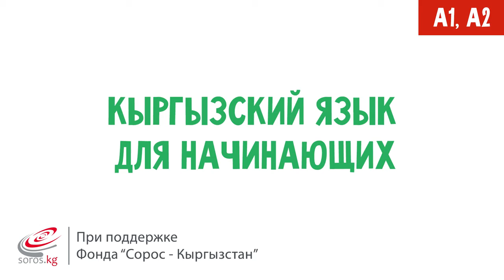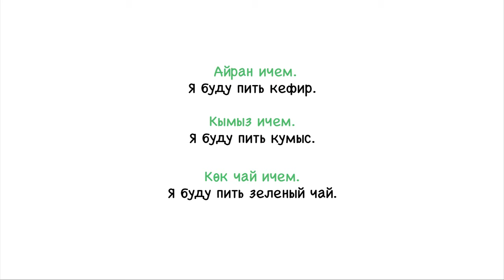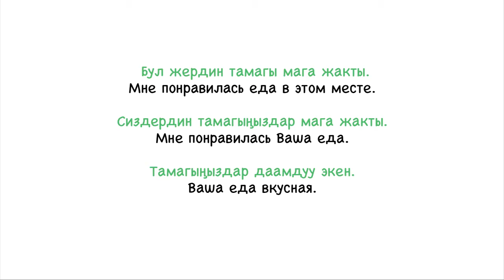Кыргызский для начинающих⎟В кафе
Тема №9. В кафе
Руководитель проекта: Гульмира Дюшеева
Координатор проекта: Роман Ким
Фотографии: Султан Досалиев
Видеосъёмка: Бахром Турсунов
Студенты АУЦА: Маржана Кадырова, Адилет Дубаев, Сулайман Садырбеков, Севара Ташбалдиева, Эламан Саралаев, Аделя Турдалиева, Кызжибек Шайназарова, Самат Дурусбеков, Наргиза Ирсалиева, Зарнигар Абдуллаева
Содействие в переводе: Келгембайтегин Эльнур.

Редактор: Жолдош Турдубаев.

Реализовано при поддержке Фонда «Сорос – Кыргызстан».
Данный видеокурс лицензируется под открытой лицензией СС-BY-SA (Creative Commons Attribution-ShareAlike), которая позволяет копировать и распространять материал на любом носителе и в любом формате, а также адаптировать (создавать производные материалы), перерабатывать, видоизменять, и создавать новое, опираясь на этот материал для любых целей, включая коммерческие, при обязательном указании имени автора, а также если вы перерабатываете, преобразовываете материал или берёте его за основу для производного произведения, вы должны распространять переделанные вами части материала на условиях той же лицензии, в соответствии с которой распространяется оригинал.